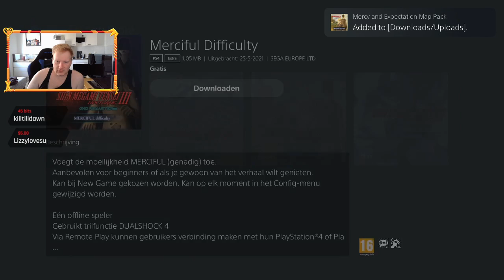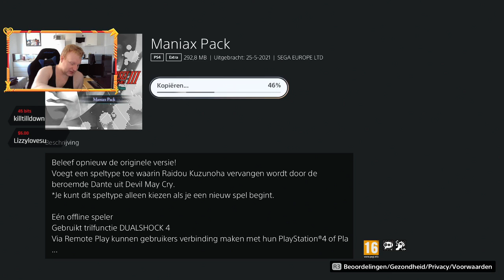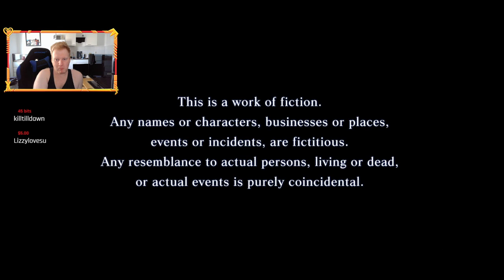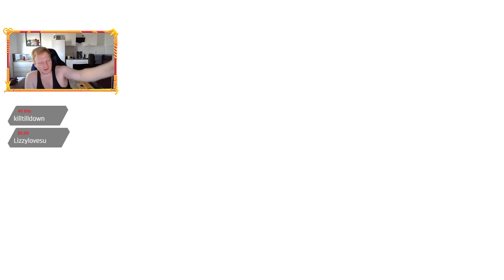[SMTIII : Nocturne HD] Wait we are a demon ? Part 1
Its been a while since a new upload ! We are starting on with SMT 3 Nocturne The HD Remaster!

Copyrights go to Atlus And Sega Respectively!